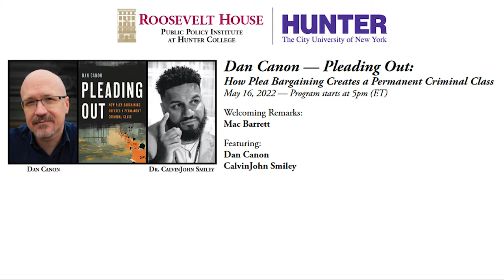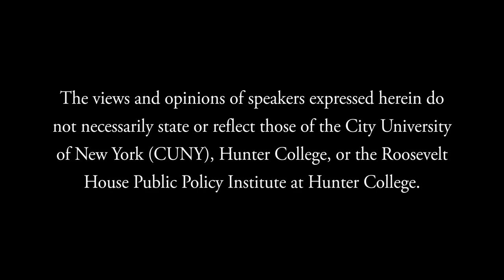Dan Canon — Pleading Out: How Plea Bargaining Creates a Permanent Criminal Class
Roosevelt House and The American Constitution Society are pleased to present a discussion of Pleading Out: How Plea Bargaining Creates a Permanent Criminal Class by Dan Canon. In this important new study, Canon delivers an incisive critique of the role of plea bargaining in the criminal justice system. The author is in conversation with Hunter College professor of sociology, Dr. CalvinJohn Smiley. Welcoming remarks from Roosevelt House Public Programming Curator Mac Barrett.

Precisely reasoned and full of heart-wrenching stories, Pleading Out makes the case that the practice of plea bargaining, while swiftly disposing of cases, helps to fuel an unjust system. In so doing, Canon argues that plea bargaining produces an underclass of people who face restrictions from voting, working, and otherwise participating in society. In addition, he closely considers the systemic conditions that lead people to plead guilty to crimes they did not commit in exchange for lesser sentences—while guilty parties face no consequences.

Despite a common perception that jury trials form the backbone of our criminal justice system,Pleading Out reveals that the vast majority of cases never make it to trial; instead, almost all criminal convictions are the result of plea bargaining deals made entirely out of view of the public eye. With fierce urgency and an insider’s perspective, Pleading Out seeks to expose the source of this problem in America’s criminal justice system—while also offering a prescription for meaningful change.

Dan Canon is a civil rights lawyer and a law professor at the University of Louisville in Kentucky. In his practice, he has served as counsel for plaintiffs in the US Supreme Court case Obergefell v. Hodges, which brought marriage equality to all 50 states, and in a number of other high-profile civil and constitutional rights cases involving wrongful convictions, inmates’ rights, abuse and overreach by law enforcement, and academic freedom. His writing has appeared in The National Law Journal; Above the Law; Salon; and Slate, and he has been quoted extensively in Time, The Washington Post, The Wall Street Journal, and The New York Times. He is also the producer of Midwesticism, a series of documentary shorts profiling activists in Indiana and surrounding areas.

CalvinJohn Smiley, Ph.D., is a faculty member of the Roosevelt House Public Policy Program and an Assistant Professor of Sociology at Hunter College, where he teaches courses on the sociology of law, race and ethnic relations, and criminal justice policy. His scholarship has appeared in The Prison Journal; Race, Ethnicity, and Education; and Punishment & Society. With Dr. Keesha M. Middlemass, he is co-editor of Prisoner Reentry in the 21st Century: Critical Perspectives of Returning Home. He is now writing a book that extends his reentry research to explore how men and women navigate the reentry process with diminished legal rights and amplified social stigma, and another about the impact of the Defund movement on intersections of mass incarceration, abolition, and global solidarity.

Roosevelt House Public Policy Institute at Hunter College